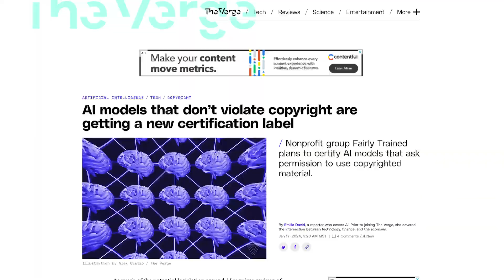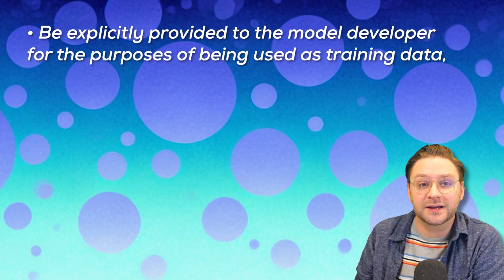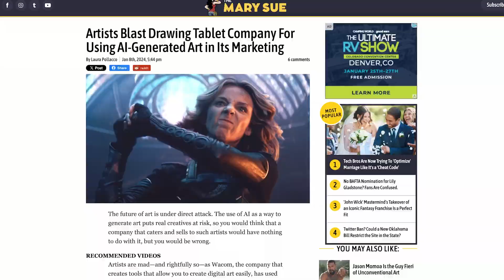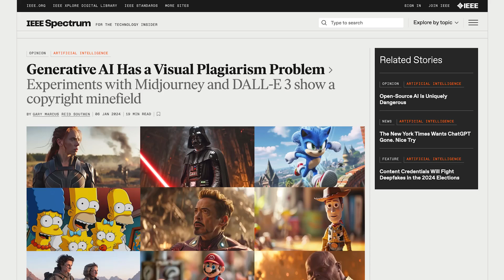Ex Stable Audio VP Forms Fairly Trained - AI Roundup Ep. 55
We’re talking all about Ed Newton-Rex and the formation of his new company Fairly Trained that offers certification for ai models that are trained ethically.

Story Links:
STABILITY AI’S FORMER VP OF AUDIO LAUNCHES CERTIFICATION FOR AI MODELS THAT RESPECT COPYRIGHTS
AI models that don’t violate copyright are getting a new certification label